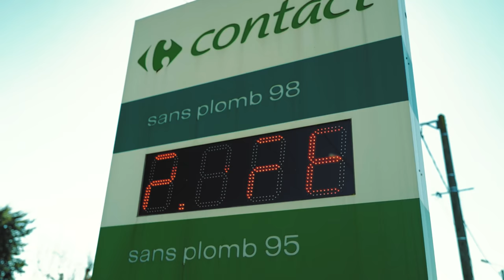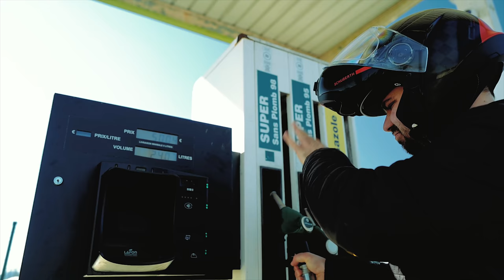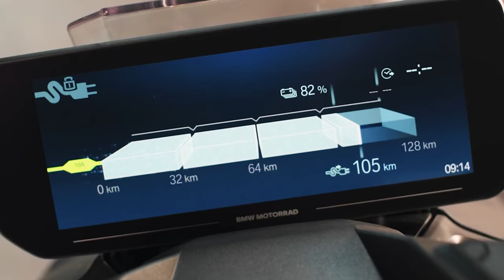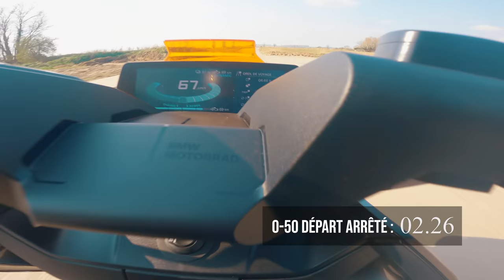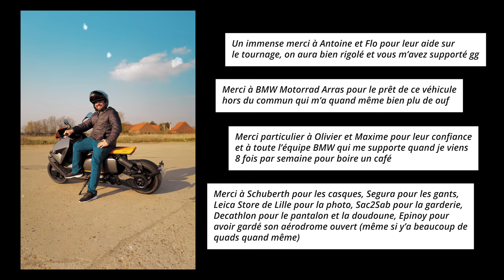Essai BMW CE 04 : le FUTUR c'est aujourd'hui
🔥 Stickers et les itinéraires de Valootre / Trésors en Nord 🔥

Me contacter par mail pour des raisons de création de contenu (propositions de motos que vous possédez -- ou partenariats commerciaux ou ENCORE MIEUX : partenaires en tourisme)

Merci de joindre des photos, une localisation (Nord de Paris uniquement), et puis voilà tiptop

Pour ceux qui sont allé au bout de la description, merci à Florent et à Antoine pour m'avoir supporté sur ce drôle d'essai, avoir pris des photos et avoir donné de leur personne pour filmer sur une journée complète à rien entendre d'un véhicule électrique

Merci immense à BMW Motorrad Arras pour le prêt de ce fabuleux véhicule (je sais pas dire du mal d'un véhicule parce qu'on vit dans une époque formidable)

Et merci d'être toujours là tout le temps, vous êtes juste trop des bonnes personnes, gros bisous les gonz